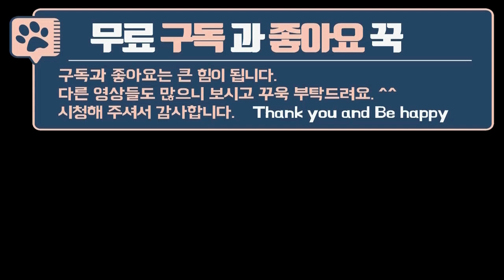풍산개 & 리트리버 / 대형견을 처음 만난 풍산개 둘의 반응은? Poongsan Dog & Retriever, Korean dog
풍산개 두 마리와 전원주택, 캠핑카 여행을 하고 있습니다. 형이 키우는 리트리버가 우리 집에 놀러왔어요. 처음 만나는 리트리버에게 풍산개는 어떻게 대할까요? 어떤 일들이 일어났는지, 같이 봐주실래요?

I am traveling with two Poongsan dogs, a country house, and a camping car. My older brother's retriever came to our house to play. How would you treat a Poongsan dog to a retriever you meet for the first time? Would you like to see what happened?